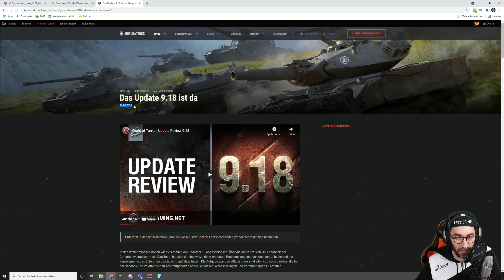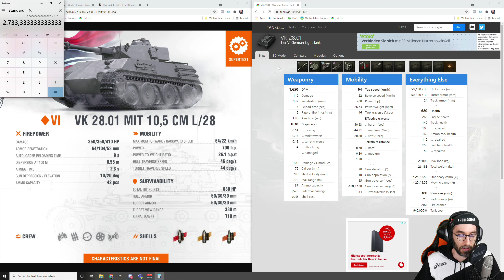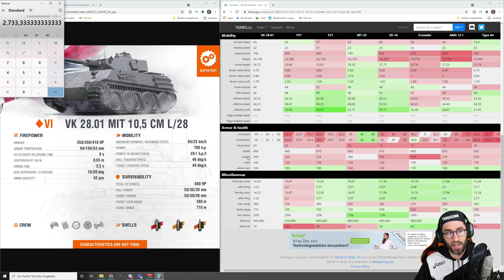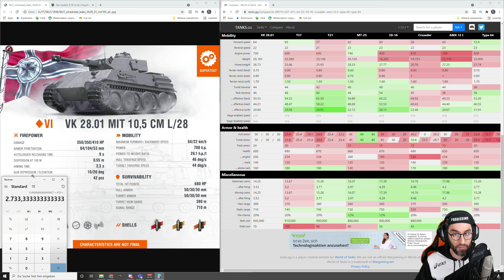World of Tanks - Supertest News, VK 28.01 mit 10,5er, die Trollgun ist zurück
Der VK 28.01 kommt mit der 10,5cm L/28 Trollgun zurück ins Spiel. Wargaming testet das den Tier 6 leichten Panzer mit der 10,5cm Gun aktuell auf dem Supertest Server. Wir schauen uns die die neuen Werte an und ziehen einen Vergleich mit anderen Tier 6 Scouts.

00:00 - Start und Einführung
02:33 - Vergleich mit alter Kanone
03:47 - Vergleich mit aktuellen Werten
05:03 - Vergleich mit anderen Tier 6 Lights
07:42 - Fazit

VK 28.01, deutscher leichter Panzer der Stufe 6

Thema World of Tanks:
Ihr wollt euer Replay auf meinem Kanal sehen?:

Version - Supertest